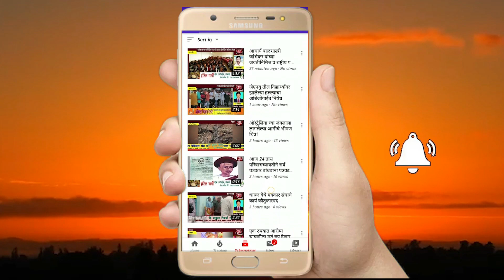पाच तोळे सोने दोन लाख रुपये रुपयांसाठी सासरच्यांनी घेतला पुजाचा बळी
पुजला न्याय मिळावा अशी अकोले तालुक्यातील संतप्त नागरिकांची प्रतिक्रिया आहे